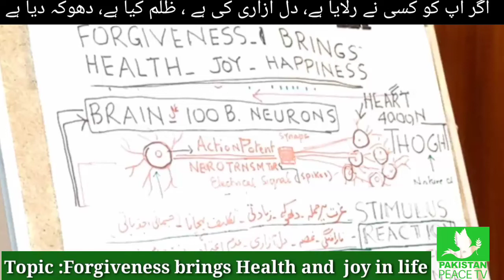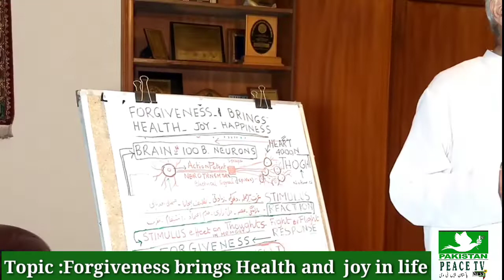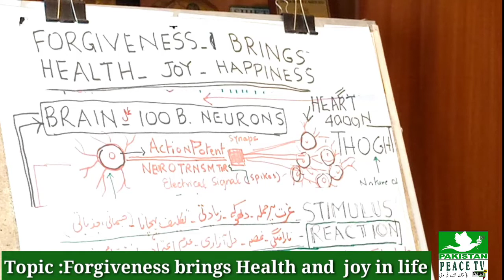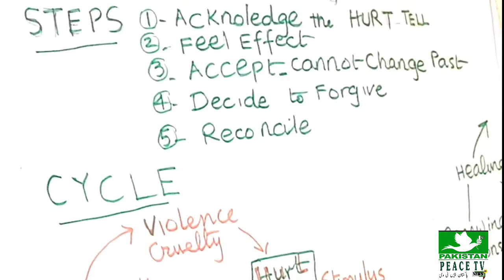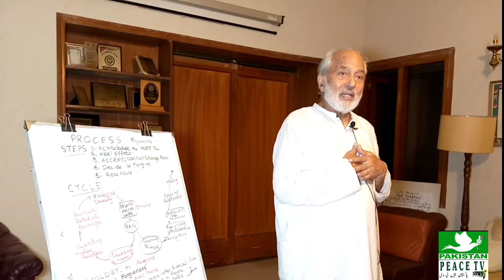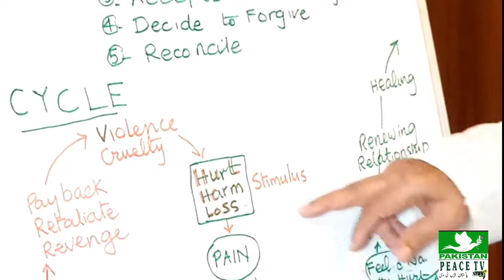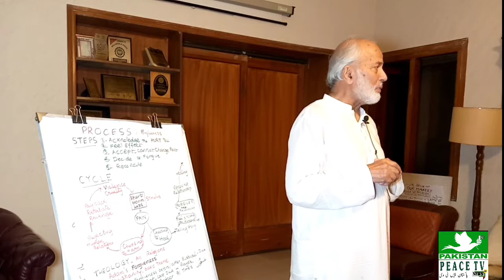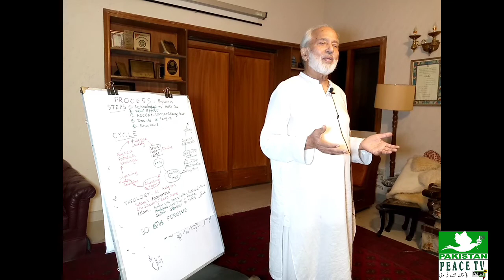Forgiveness brings Health and joy in life By Dr Yousuf Fazle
جس شخص  نے دھوکہ دیا رلایا ظلم کیا  اُس شخص کو معاف فرما کر درگزر سے کام لیجئے ماہر تجزیہ کار ڈاکٹر یوسف فضلی کی عمدہ گفتگو